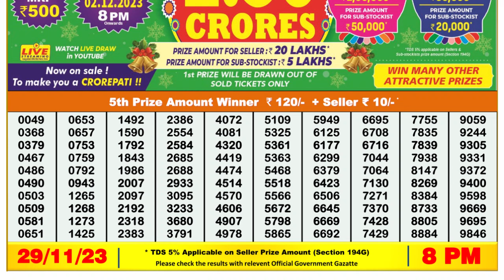Dear Lottery Sambad 8pm today 29.11.23 Nagaland State Lottery Result